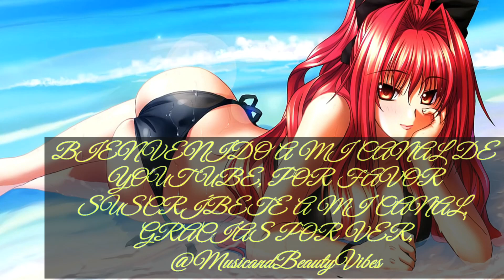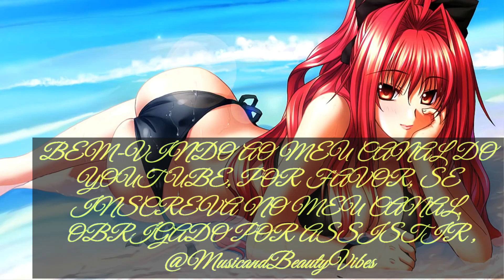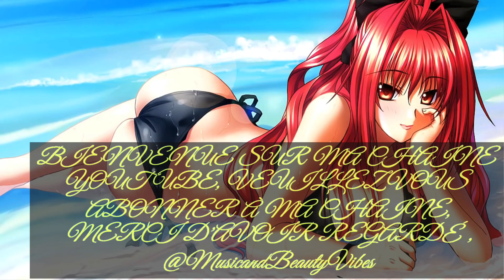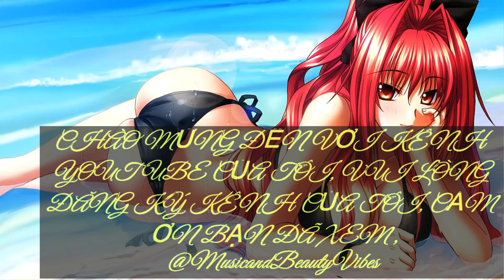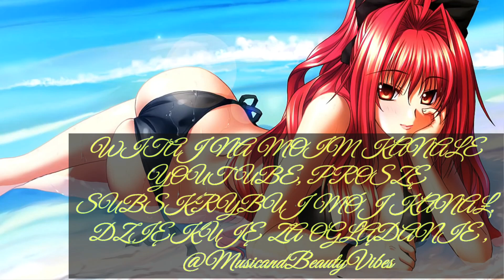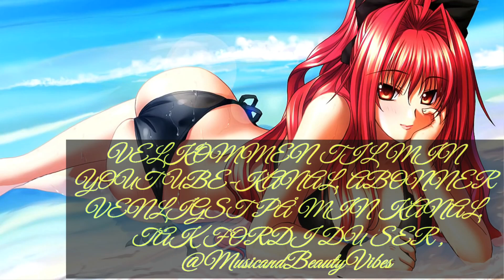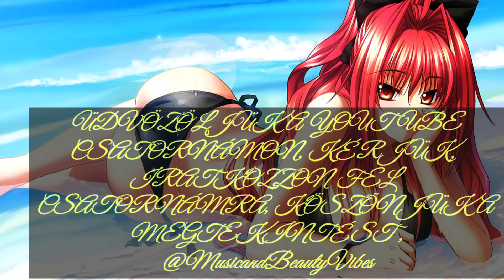TheFatRat - No No No [NCS Release]